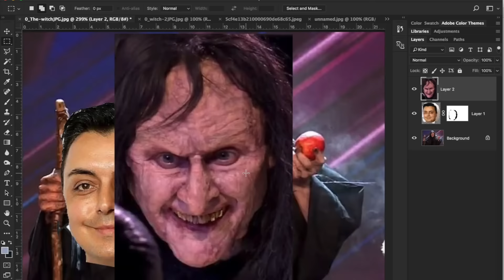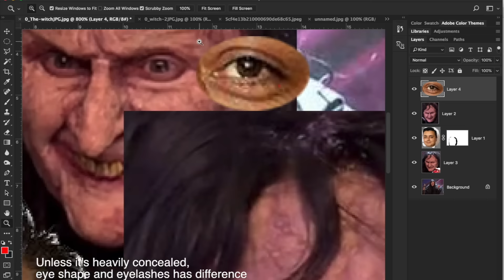Who is THE WITCH on Britains Got Talent?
Who is the mastermind behind The Witch on BGT? Who is under the mask this time?

Britain's Got Talent Magician and Mind Reader Marc Spelmann also known as Magician 'X' caused an internet phenomenon when his 2018 Golden Buzzer audition went viral around the world. His audition was the most watched performance of the entire series in 2018 going global with 100 million views across social media.

In 2019 he secretly returned as masked magician 'X' only revealing his true identity in the grand final to the astonishment of the millions watching and all on the production team.
His unmasking trended on Twitter and in the number one spot on youtube for two days. 'X' is the fastest most highest viewed act in BGT history with over 100 million views in weeks. Since then Marc Spelmann and 'X' have to date reached over half a billion views globally.

Marc is a professional performer of 20 years plus but also loves filming, editing, illustrating, painting and photography so please Subscribe, Like and get involved, Marc would love to connect with you here and on his other social media platforms.

So Like, Follow and interact below.